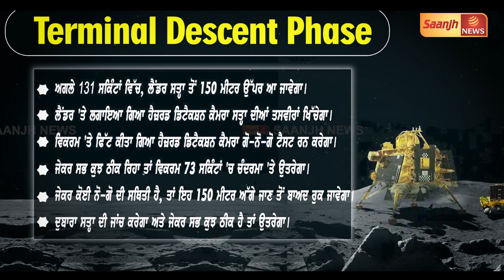Chandrayaan-3 ਦੀ ਕਿਸ ਤਰ੍ਹਾਂ ਹੋਵੇਗੀ ਲੈਂਡਿੰਗ ਤੇ ਕਿਸ ਤਰ੍ਹਾਂ ਕਰੇਗਾ ਕੰਮ, ਦੇਖੋ ਇਹ ਖ਼ਾਸ Report